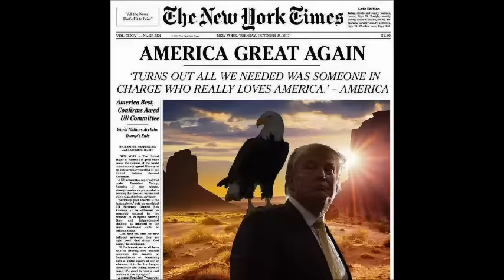Donald Trump is America's Best Choice!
The Donald shows the World why he is the one for the Oval Office!